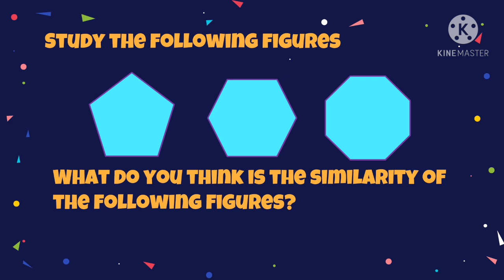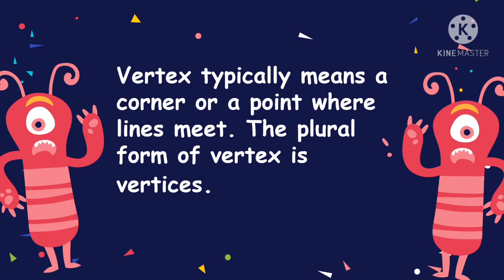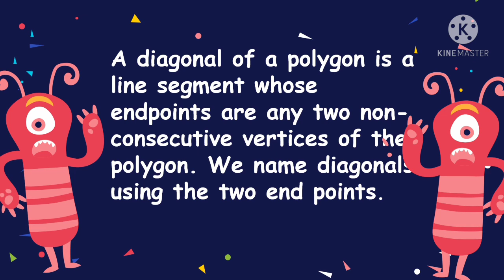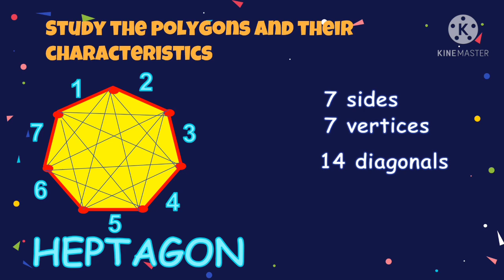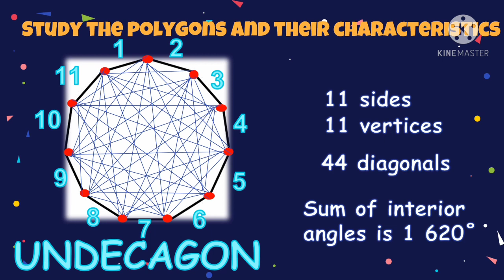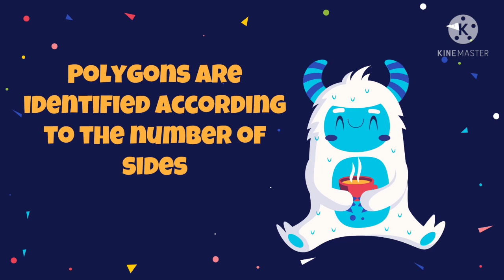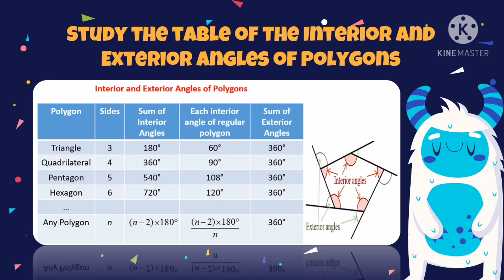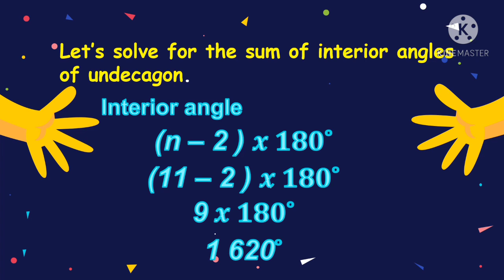MATH 5 Q3 WEEK 3 VISUALIZES, NAMES AND DESCRIBES POLYGONS WITH 5 OR MORE SIDES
This video lesson shows the different kinds of polygons with 5 or more sides. Characteristics of each polygon were also diacussed here.